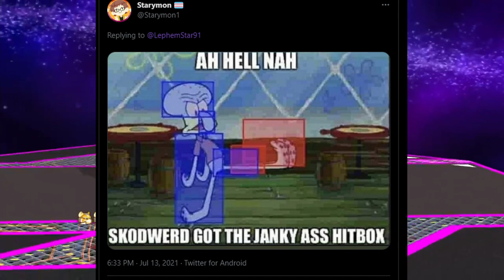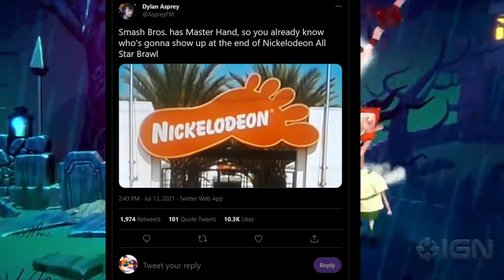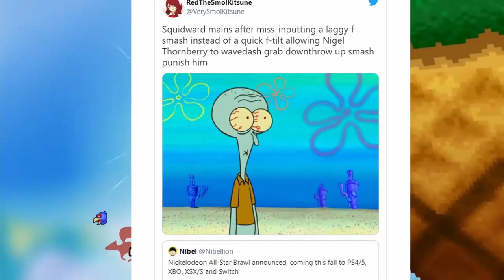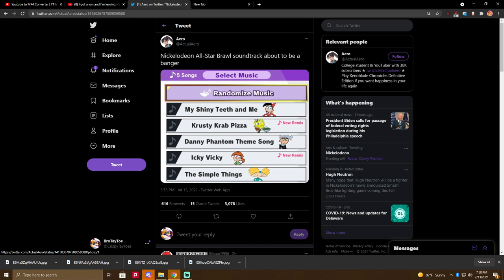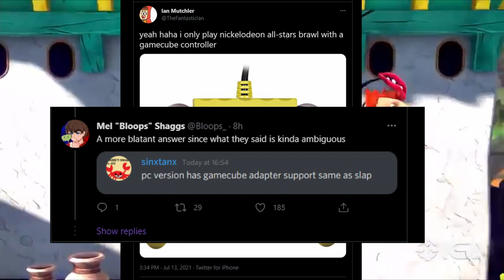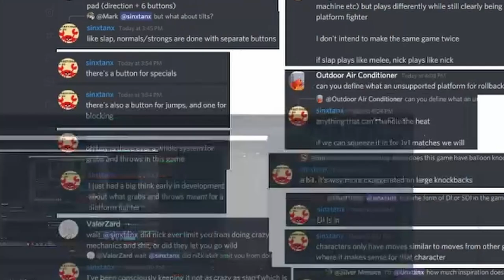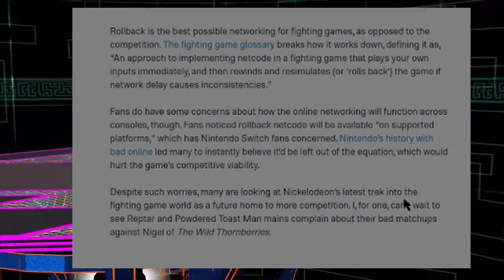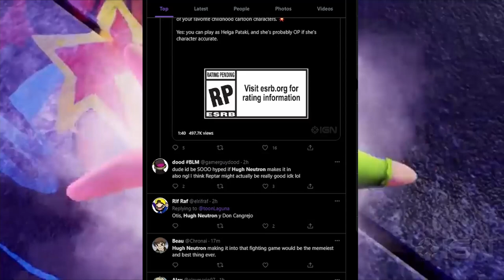Nickelodeon All Star Brawl DISCUSSION & SPECULATION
(Credits Below)
Ninja and Tay discuss the announcement of Nick All stars Brawl and what this means for the series, the meta and our lord and savior Hugh Neutron.

Music used
Super Swunsh World

Footage used

if you made it down here you're epic.